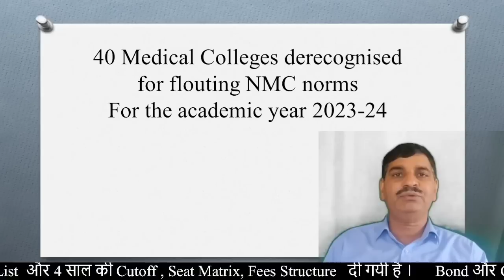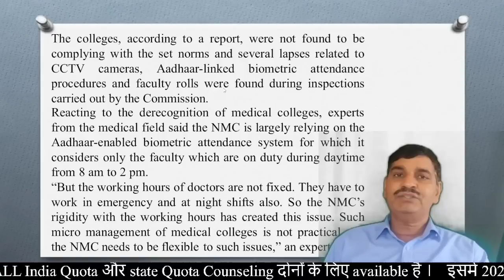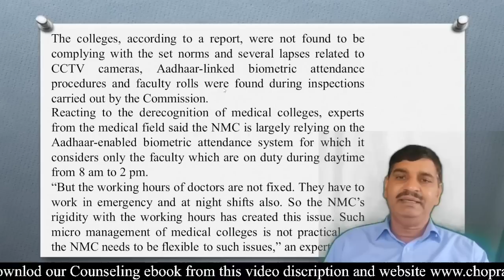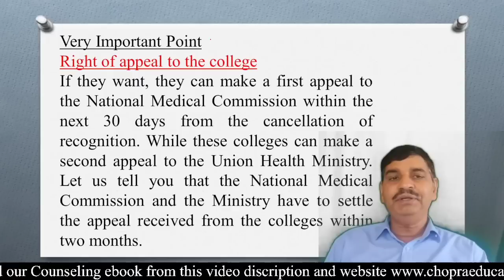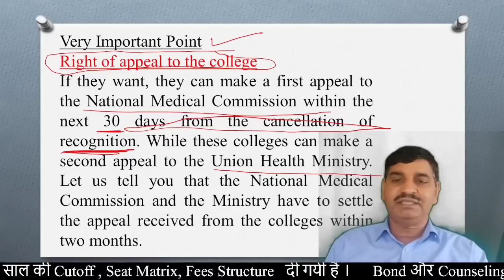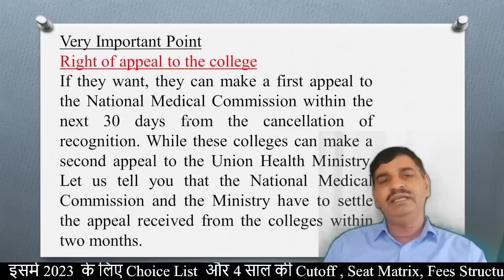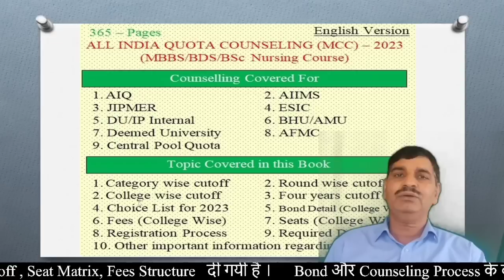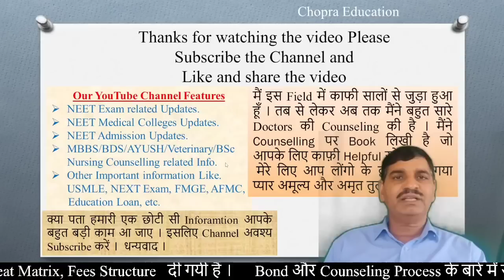NEET MBBS 2023 admission !! Very bad news !! 40 College derecognised !! क्या ये recognise हो जाएंगे